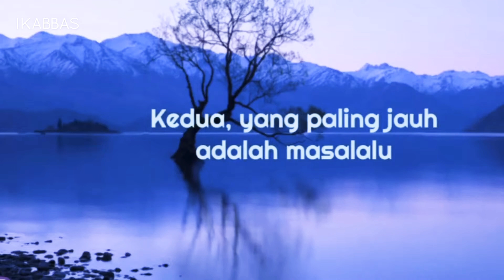6 Nasihat Penuh Makna Imam al-Ghazal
6 Nasihat Penuh Makna Imam al-Ghazal